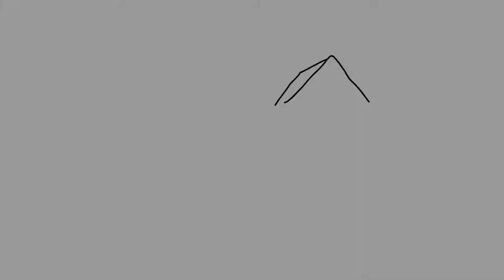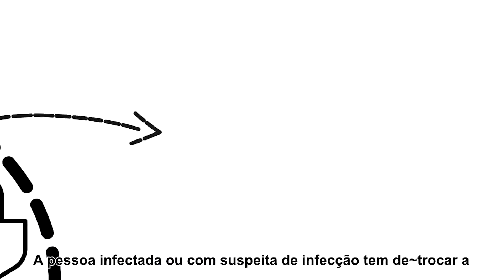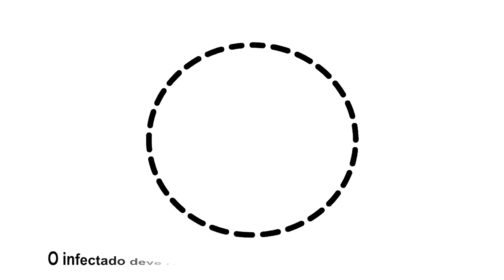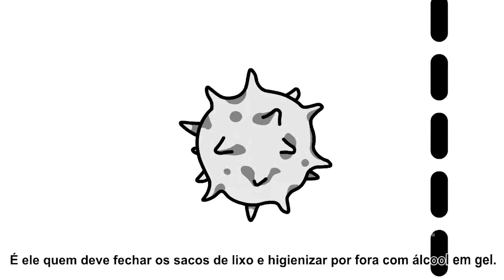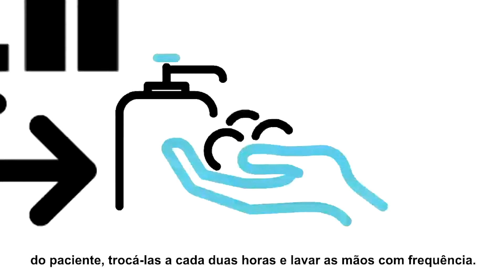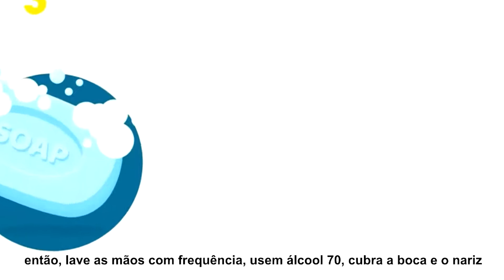Convivência com infectados por Covid-19| A Rural está com você #37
Como conviver com familiares suspeitos de infecção ou infectados por coronavírus na mesma residência? O Grupo de Estudos e Ações em Saúde Única, da UFRRJ explica como manter os cuidados durante o isolamento em casa.

Este é mais um vídeo do Projeto 'A Rural está com você' , organizado por uma equipe multidisciplinar de professores e técnicos da UFRRJ com o objetivo de divulgar informações aplicáveis ao cotidiano dos cidadãos.

Informe:

As manifestações expressas por integrantes dos quadros da UFRRJ e por convidados que participam de eventos e transmissões online representam exclusivamente as opiniões dos seus autores e não, necessariamente, a posição institucional da UFRRJ.